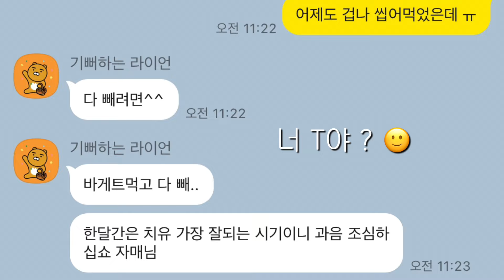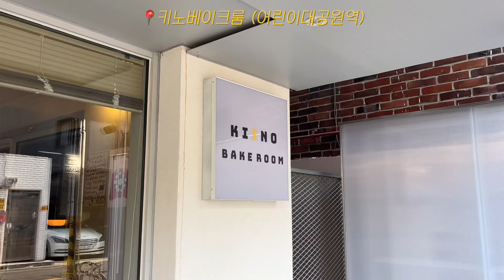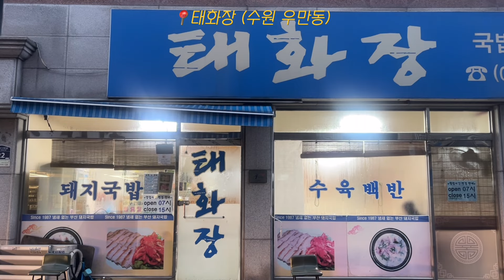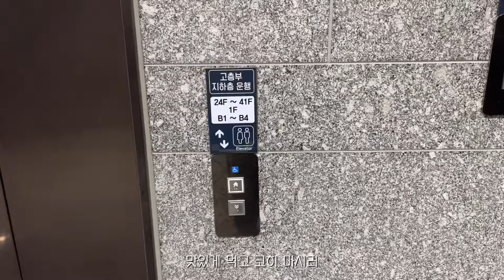[일상VLOG] 늦은만큼 분량 잔뜩 끌어온 먹빵 대하드라마 🙇🏻‍♀️ | 바게트맛집 한양대틴토 | 치케맛집 라잇크 키노베이크룸 | 비건빵맛집 피봇 잇포레스트 | 10년만에 덕질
여러분 주말 잘 보내고 계신가요 ?
저는 요즘 하루하루가 너무 빨리 흘러가
1분1초라도 더 잡고 싶은 마음으로 지내고 있답니다 🥲
어서 몸도 마음도 자리 잡아
하루를 더 알차게 지내보도록 해야겠어요 !
늦은만큼 분량도 잔뜩 뽑아 봤는데 …ㅎㅎㅎㅔ
아무쪼록 오늘도 찾아주셔서 감사합니다 👼🏻

한 주 마무리 잘 하시구
1월의 마지막 주도 화이팅이에욥 !!